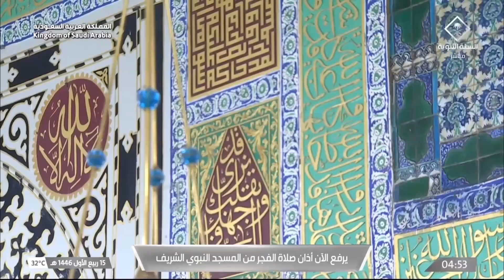18th Sep 2024 Madeenah Fajr Adhaan Sheikh Faisal Noman